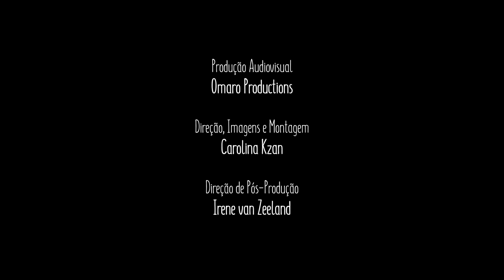The days go by (Os Dias Passam) - Luciana Tomie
"Os Dias Passam" (The days go by) is a song that describes one of the biggest political crisis in Brazil, that has endangered its democracy since the coup of 2016. It is also a message of hope. I believe that no matter how hard our context may be, we will always be able to overcome it. For me it is important to denounce all the atrocities committed by the actual president and his accomplices, and to fight for justice. I decided to do that through music.
Luciana Tomie (singer-songwriter)

Elenco:

Ako Nagasué
Anna Luisa Cabral
Carolina Kzan
Elisa Bezault
Gabriella Scheer
Irene van Zeeland
Julia Lemos
Julia Malaguti Fontenelle
Juscileide Lima da Cruz
Larissa Pelúcio
Laura Linck de Romero
Léa Kazuo
Lilian Moreira
Luciana Tomie
Luiza Ramos
Marcia Camargos
Priscilla Soares
Rafaela Lima dos Santos
Rebeca Gehren
Renata Reis
Stephanie Tondo

Ficha Técnica

Produção Musical - Henrique Pereira & Luciana Tomie
Composição - Luciana Tomie
Arranjos - Henrique Pereira

Baixo Acústico e Violão - Henrique Pereira
Bombo Leguero - Flávio Finger
Cajón e Percussão - Felipe Almeida
Flauta - Peterson Rufino
Piano - Marcelo Santiago
Voz - Luciana Tomie
Preparadora Vocal - Neila Fontão

Mixagem e Masterização - Henrique Pereira
Estúdio Obra de Arte - Araçatuba/SP - JUL/2022

Produção Audiovisual - Omaro Productions
Direção, Imagens e montagem - Carolina Kzan
Direção de Pós-Produção - Irene van Zeeland